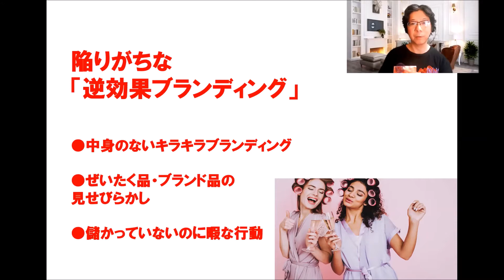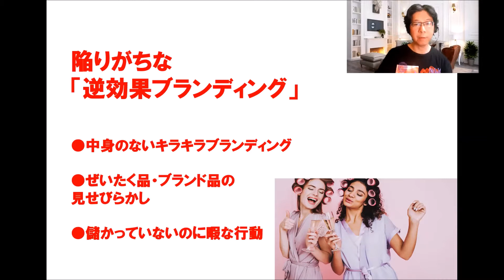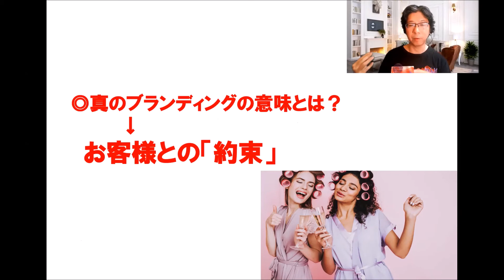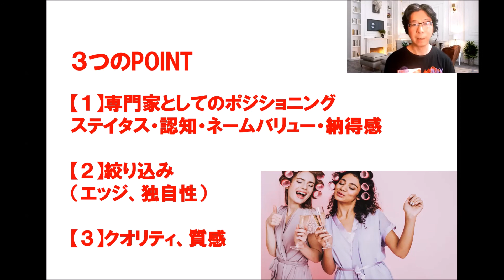SNSでダメ起業家が陥る、「逆効果ブランディング」とは？～うわべだけでない、「真のブランディングの意味」を知って、不動のブランド力を作ろう！